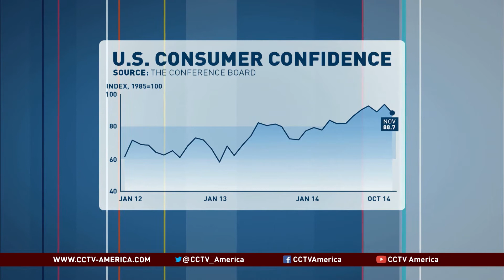Ataman Ozyildirim of Conference Board discusses drop in consumer confidence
CCTV America’s Michelle Makori interviewed economist Ataman Ozyildirim, director of business cycles and growth research at The Conference Board.